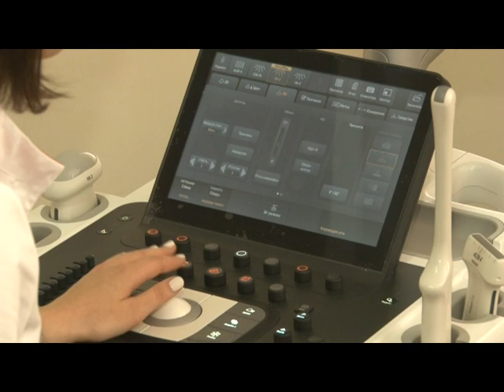Новый аппарат УЗИ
В женской консультации Одинцовской ЦРБ установлена ультразвуковая диагностическая система последнего поколения. Дорогостоящее оборудование приобретено за счет средств Фонда ОМС Московской области.